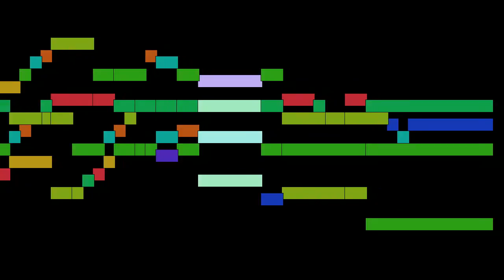Cristóbal de Morales - Peccantem me quotidie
Peccantem me quotidie, by Cristóbal de Morales, with animated score.